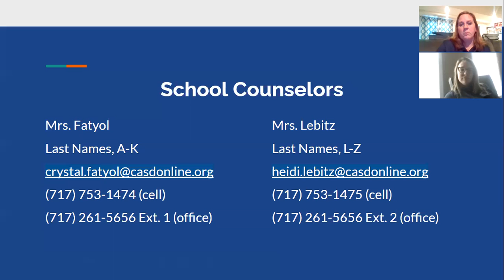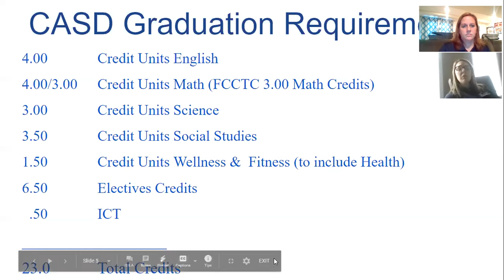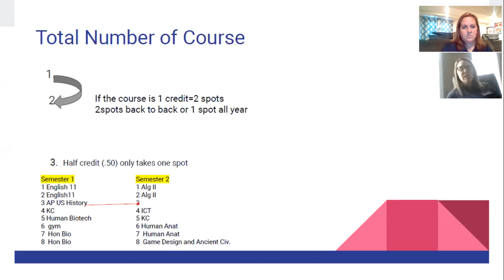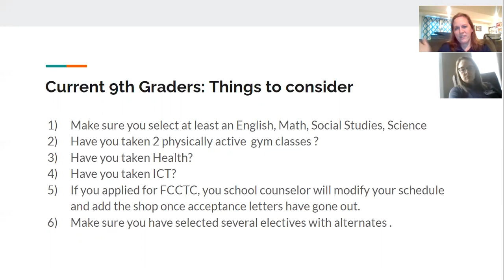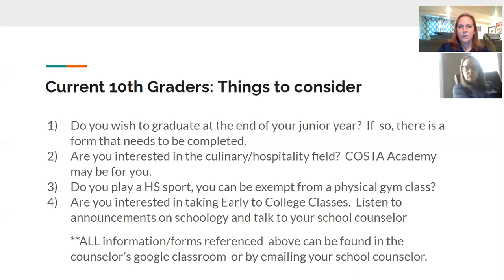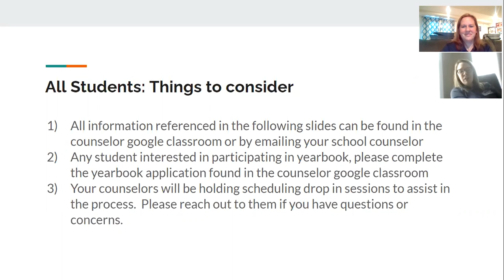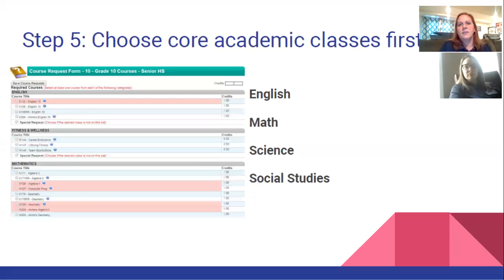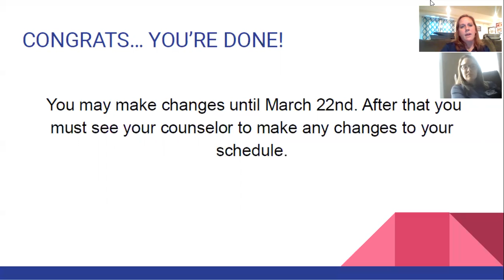2021 2022 CMS Scheduling Presentation